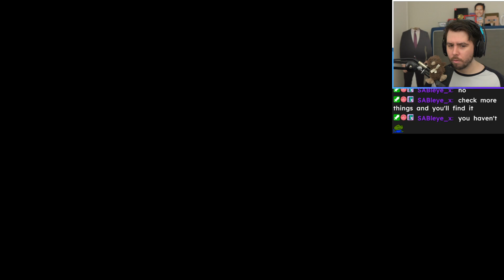making late night noodles has never been so scary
Zeuz just wants late night ramen, why can't he just eat in peace!